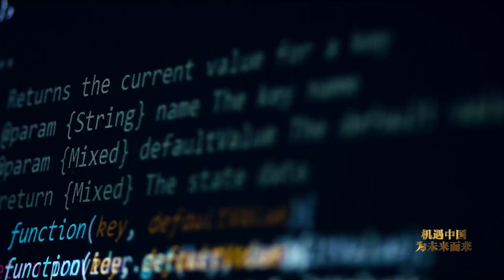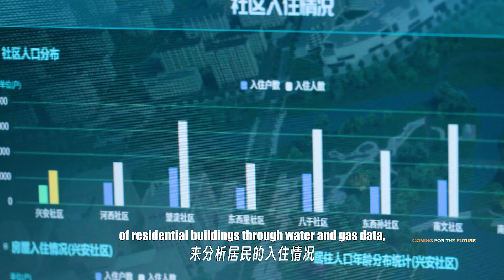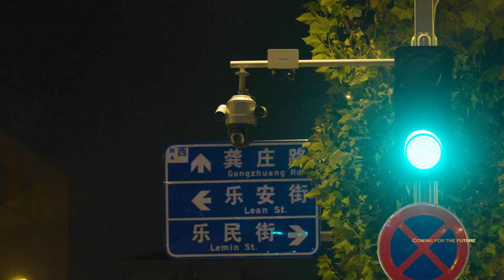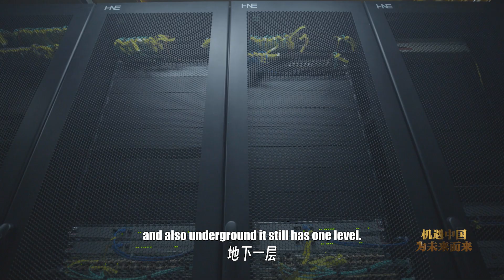机遇中国·为未来而来 EP05｜“数字之城”的云上智慧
Urban traffic is no longer congested, driverless cars are on the road, robots replace human work, and people can enjoy all the convenience of life without leaving home. Is this what you imagine the city of the future to be like?
      城市交通不再拥堵，路上是无人驾驶的汽车，机器人替代人工工作，足不出户就可以享受一切生活的便利。这是你想象中未来城市的样子吗？
      This is a “mirror of future China”. Xiongan New Area achieves synchronous construction of digital city and real city, and builds a virtual Xiongan on the cloud, which is like a "digital replica" of the real world in parallel space-time. From urban governance to ecological monitoring, from community life to transportation, digital management can be realized.
      这里是“未来中国的一面镜子”，雄安新区全域实现数字城市与现实城市同步建设，在云上构建起一座虚拟雄安，就像开启了真实世界在平行时空的“数字副本”。从城市治理到生态监测，从社区生活到交通出行，都可以实现数字化管理。
      How does the "Cloud City" command everything behind the scenes? With this question, in this episode of "Opportunities in China • Coming for the Future", let's follow Cao Mengxin and her Russian partner Rina to a Citywalk in the digital city of Xiongan New Area.
      “云上城”是如何在幕后指挥着一切？带着这一疑问，本期《机遇中国·为未来而来》，让我们跟着体验小分队曹梦鑫和俄罗斯小伙伴芮娜来一次雄安新区数字之城的Citywalk吧！